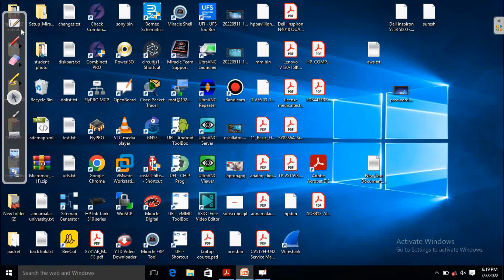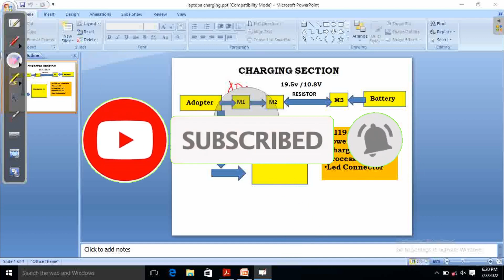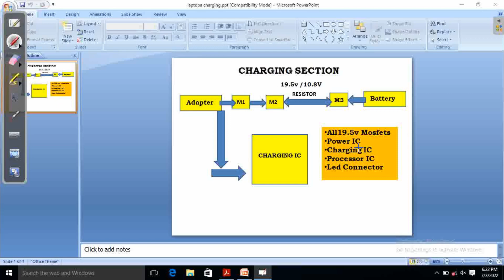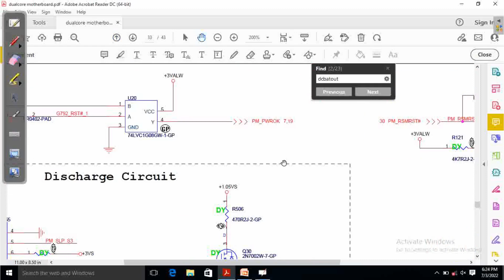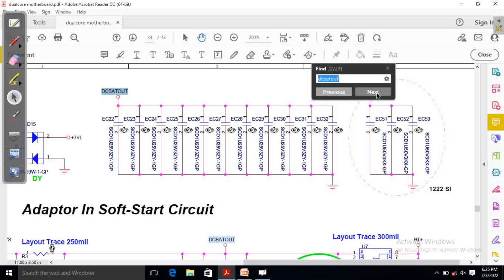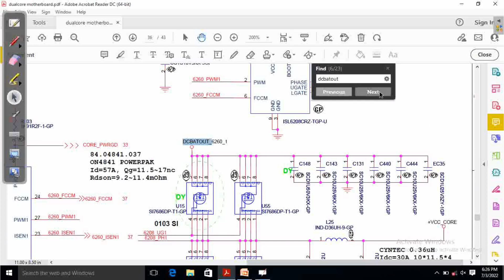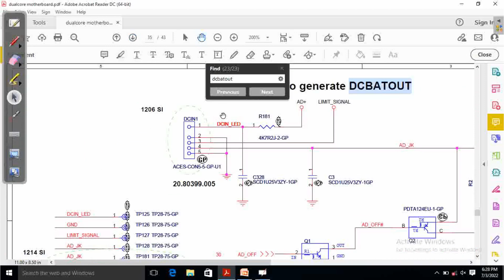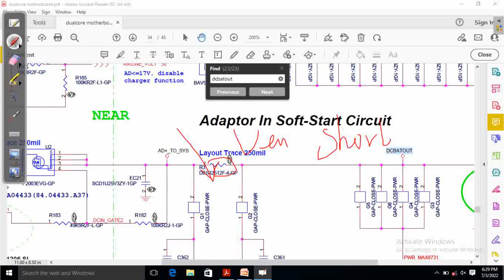laptop motherboard short finding | 19.5 short | basic electronics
This video explains laptop motherboard short  finding 19.5v where is short circuited and how to solve and make it ready the motherboard. 19.5v is going all the mosfet, power ic , charging ic , processor supporting ic.

For Training Purpose Call
SK Computer Technologies
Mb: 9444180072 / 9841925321